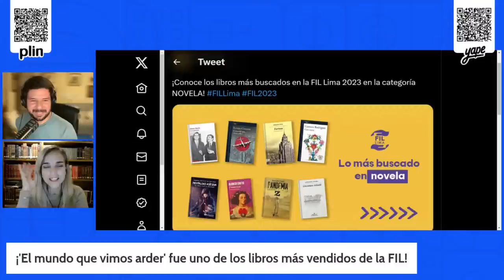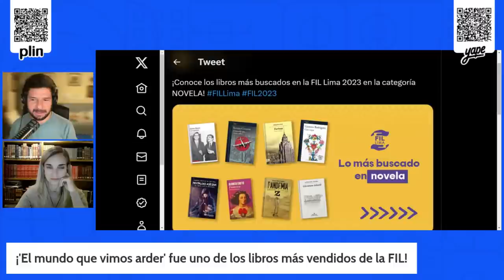Marisol Pérez Tello: "También hubiese autorizado la salida de Alberto Fujimori" | SQP TEMP 4 EP 72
Josefina Townsend y Renato Cisneros conversan con Percy Salomé, director de Huanca York Times, sobre la visita de Dina Boluarte a Junín.

Además, la exministra de Justicia, Marisol Pérez Tello, analiza la situación de la presidenta tras su viaje a Brasil, y las iniciativas legislativas del Congreso.

Finalmente, Marco Muhletaler, director del 27 Festival de Cine de Lima, cuenta detalles sobre el evento cultural que se realizará del 10 al 18 de agosto y que contará con más de 138 largometrajes, mediometrajes y cortometrajes en cartelera.